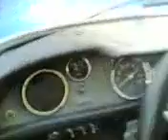GORDINI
La GORDINI de Gérard (copyright f5usv).